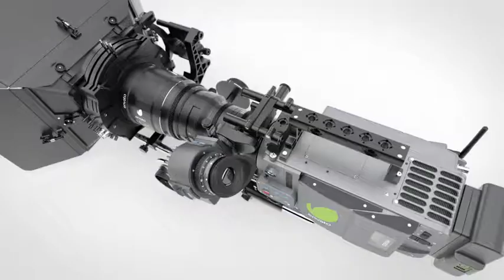Cinema Camera Logo Reveal | After Effects project | Videohive template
Professional Film Camera Logo Reveal / Opener.

Clean Stylish design
Full HD resolution
10 Logo Placeholders
4 Text Placeholder
Easy to edit, just replace placeholders and render